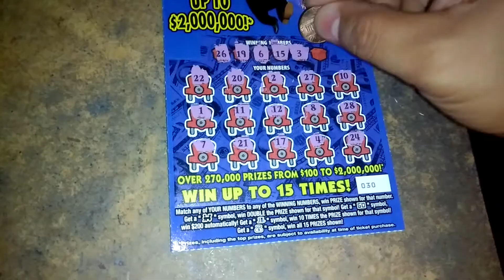Florida lottery scratchoff #6875